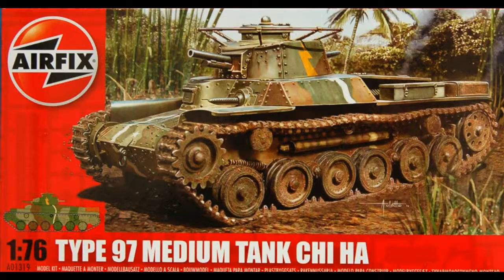Airfix 1:76 Chi-ha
Airfix 1:76
Type 97 Medium Tank